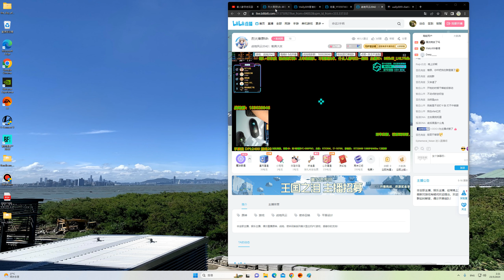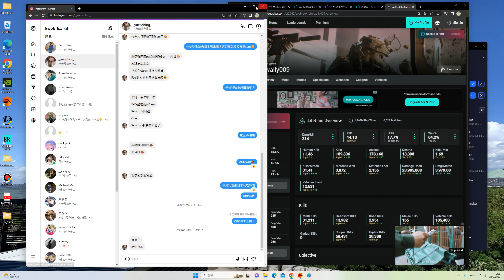2023-05-22 Battlefield 2042 EBLC-Ram '''擱淺(Stranded)''' 79kills